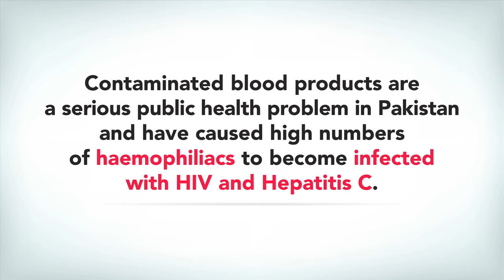Living with HIV for 8 years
Mohammad lives in Lahore and has a wife and two children. Due to his haemophilia he had a blood transfusion after which he was diagnosed with HIV in 2006. It adversely affected him physically at first, but now due to constant medication he is able to continue his work as a tailor with the support of his family and the local community.